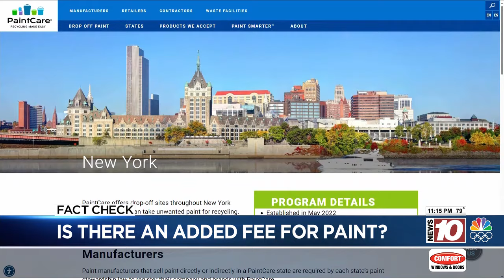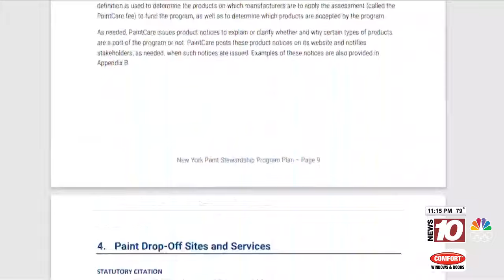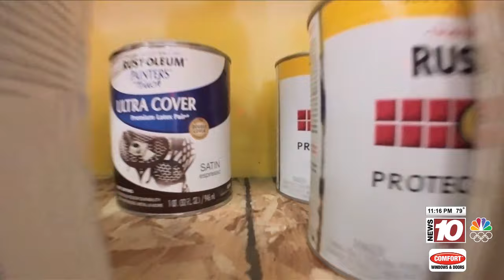Are you paying a tax on paint purchases in NYS?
With summertime here, you might be thinking about those home improvement projects. Maybe you have plans to paint your home. But recently, a viewer, as well as a local New York State Senate candidate, raised questions about a fee being added to your bill when you buy a gallon of paint.

News10NBC provides more than 33 hours of live news broadcasts every week, including four hours of local news and weather every weekend morning, starting at 6 a.m. It is also home to First Alert Weather and Rochester’s only live, local Doppler Radar.